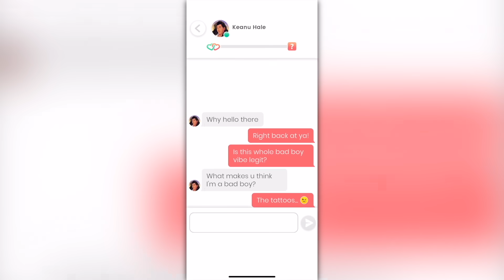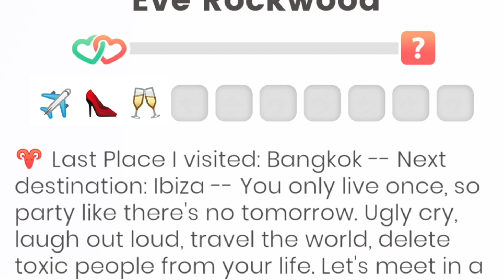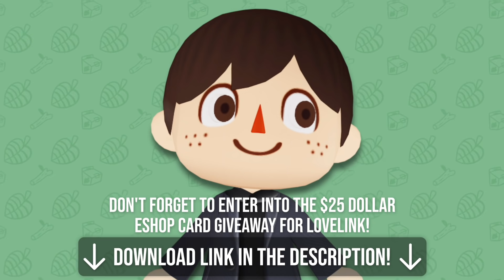Animal Crossing New Horizons - 8 New NPC Secrets You STILL Don't Know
For a chance to win a $25 eShop Card, Download Lovelink using my link on your mobile device or tablet:

To enter the giveaway, download using my link above, screenshot yourself with THREE character interests unlocked on ANY character and tag me on Instagram!

Follow Lovelink!

In the most large 2.0 Update, we saw many past special characters from previous games return, as well as a ton of new dialogue introduced for these and existing characters who live and work around our islands. More than ever, there are a ton of fun secrets and hidden details to jump into related to the special characters of ACNH, so let's check them out!

► Chapters
0:00 - ACNH NPC Secrets
0:37 - ACNH Dr Shrunk
1:13 - ACNH Blanca
1:38 - Sponsorship
3:20 - ACNH DJ K.K.
3:51 - ACNH Orville
4:46 - ACNH Tortimer
5:36 - ACNH Flick & CJ
6:19 - ACNH Timmy & Tommy
7:22 - ACNH Isabelle
8:16 - Conclusion